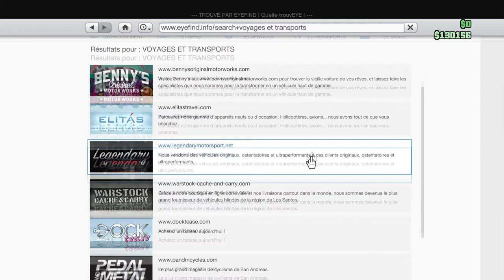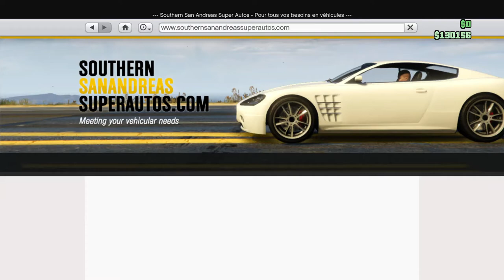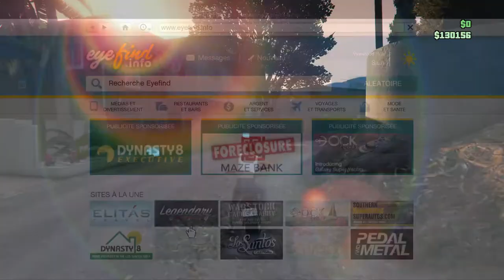GTA V ONLINE NOUVELLE MOTO (Pegassi Esskey)